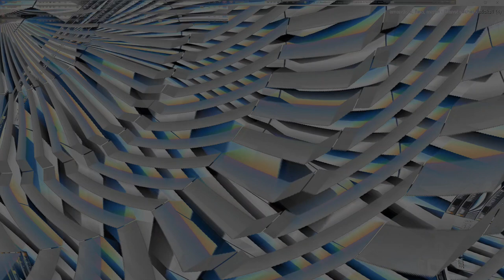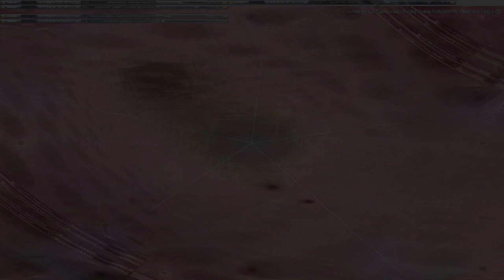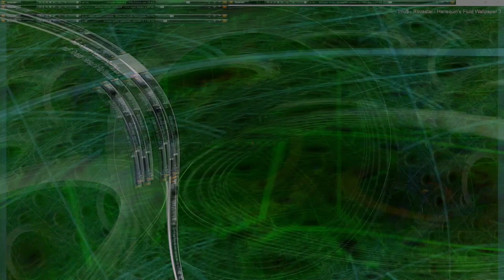Movie 24 10 19 14h59m18s series V